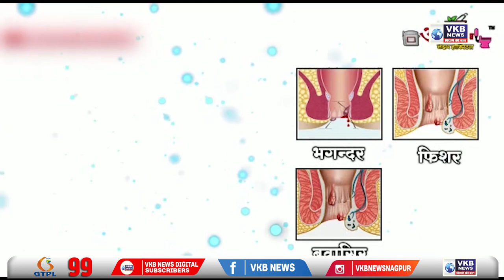वर्धा - स्कूल के पोषण कर्मियों द्वारा जिला परिषद के सामने आंदोलन